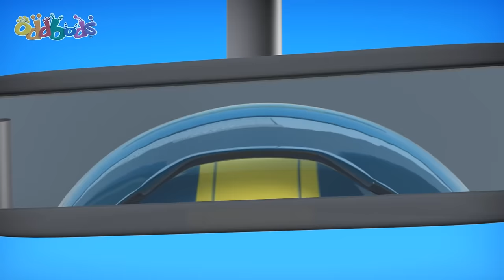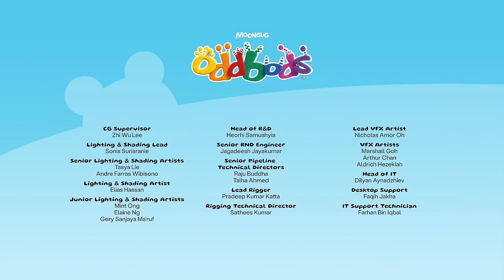What A Magician | Oddbods - Food Adventures | Cartoons for Kids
00:00 What A Magician
01:01 Cramming
02:01 CNY - Oranges
02:41 Treetop Rescue
03:37 Seasick
04:10 Dance
04:46 Fightsaber
05:47 Diseased
06:29 Fire Safety
07:21 Food Sharing
08:16 Selfie
09:07 At work
09:53 Christmas Zee
11:00 Frog Prince
11:41 Newt's Apple
12:08 Macro
12:48 Coffee
13:25 Slick's Xmas Tree
13:40 Doze Off
14:27 Chili
15:11 Flowers
15:48 Stuck
16:26 Busker
17:31 Driving
18:20 Rush
18:47 Foodie
19:36 Weatherbods Greeting - Typhoon
19:52 Moon
21:01 Skate
21:35 Bachelorette
22:14 Mary Oddpins
23:15 Inflation
24:02 Horror Flick
24:39 Perfect Pumpkin
25:35 Lamp Mine
26:37 Ice Fishing
27:37 Baseball 02
28:26 Spider Pogo
29:18 Gift Thief
29:57 Bag to School
31:05 Shipwrecker
32:01 Piñata
32:38 Dribble King
33:32 Assistance
34:13 Supermarket
35:12 Pogo's Gift
35:53 Upgrade
36:57 Ghost
37:34 Pacify
38:35 Bee Ball
39:37 No Rain No Gain
40:31 Bank Robbery
41:22 Melty Ice Cream
42:31 Mustard
43:06 Learning A Spell
44:04 Computer
45:04 Vending Machine 2
46:01 Squish
46:58 Dandelion
47:36 Vending Machine
48:33 Skydiving
49:09 Stranger
50:10 Chopsticks
51:14 Birdcage
52:16 Scapegoat
52:58 Poster
54:00 E-Book
54:35 Bird Brush
55:33 Basketball
56:16 Fire
57:00 Cardboards
58:08 Relay
59:09 Date by the Moonlight
1:00:15 Locked
1:00:51 Toilet Door
1:01:36 Little Monster
1:02:32 I Dino See That Coming
1:03:29 Kock Em Down
1:04:31 Fashion
1:05:07 Recipe
1:05:48 Hygiene
1:06:55 Melty Ice Cream
1:08:04 Hitchhike
1:08:57 Theatre
1:09:50 Fine Dining 3
1:11:36 Swinging It
1:12:26 Head Start
1:13:08 Coffee Shop
1:14:03 Fine Dining
1:14:41 Treasure Hunt
1:15:16 Alarm
1:16:11 Snore 1.0
1:16:42 Day in the life of Pogo
1:18:04 Man At Work
1:18:32 Armor Up Arcade
1:19:21 Camping
1:20:02 Sneazy Peazy
1:21:00 Purse
1:21:32 Box
1:22:45 Babysitting
1:23:28 Parking Ticket
1:24:18 Food Court
1:25:09 Injection Reaction
1:26:12 Campfire
1:27:16 Bubblebee
1:28:01 Toilet
1:28:44 Pulley
1:29:47 Date
1:30:26 Zee's Apple
1:30:50 Bakeoff
1:31:43 Wake Up
1:32:25 Sweet Heart
1:33:07 Feng Shui
1:33:46 Tomb Raider
1:34:43 Technology
1:35:19 Parking Gantry
1:36:14 Cookie Jar
1:37:13 Basketball Arcade
1:38:19 Trespass
1:39:25 Pumpking
1:40:24 Clog
1:40:51 Ballooned
1:41:48 Turbulence
1:42:35 Season's Pranking
1:43:31 Faking It
1:44:41 Dirty Biking
1:45:37 Noise
1:46:30 Muffled
1:47:26 Scale
1:48:10 Treasure
1:49:20 Visiting Hours
1:50:15 Fan
1:50:57 Plant
1:51:48 Drive Through
1:52:50 Kiteflying
1:53:45 Remote 2.0
1:54:38 Snow Friend
1:55:38 Photobooth
1:56:08 Freeseating
1:56:49 Penny